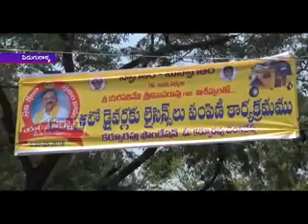పిడుగురాళ్ళ ఆర ్‌అండ్‌ బి బంగ్ల్లా నందు ఆటో డ్రైవర్లకు డ్రైవింగ్‌ లైసెన్సులు ఎమ్మెల్యే పంపిణీ